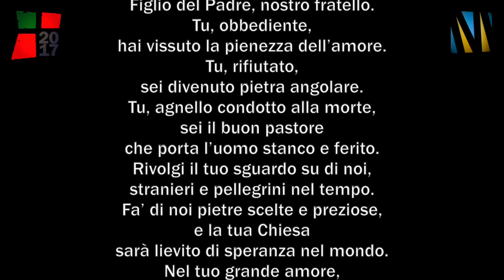Settimana Santa Giuliano di Roma 2017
Cristo Gesù,
Figlio del Padre, nostro fratello.
Tu, obbediente, hai vissuto la pienezza dell’amore.
Tu, rifiutato, sei divenuto pietra angolare.
Tu, agnello condotto alla morte,
sei il buon pastore
che porta l’uomo stanco e ferito.
Rivolgi il tuo sguardo su di noi,
stranieri e pellegrini nel tempo.
Fa’ di noi pietre scelte e preziose,
e la tua Chiesa sarà lievito di speranza nel mondo.
Nel tuo grande amore,
rendici testimoni di speranza.